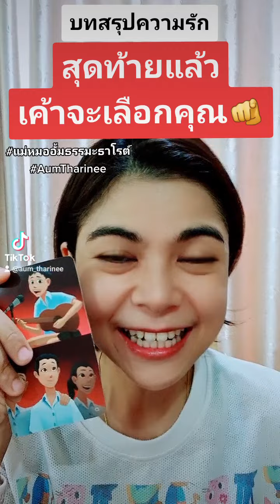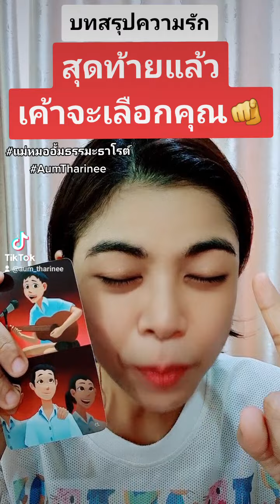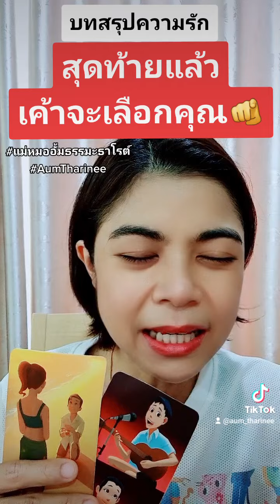บทสรุปความรัก สุดท้ายแล้วเค้าจะเลือกคุณ แม่หมออั้มธรรมะธาโรต์ AumTharinee ดูดวง